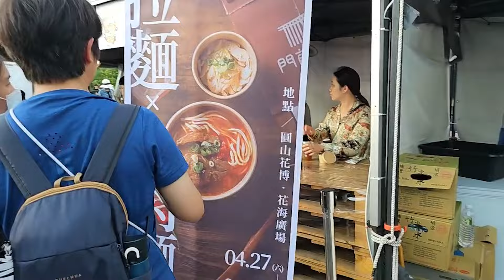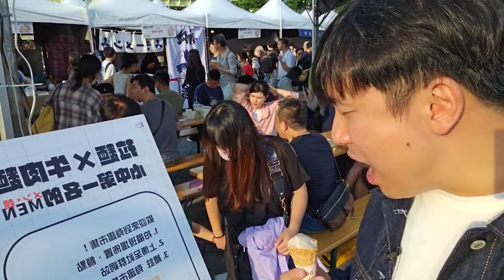[대만 2024] 커플 사이에서 축제를 즐겨보았습니다!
대륙남 아프리카TV